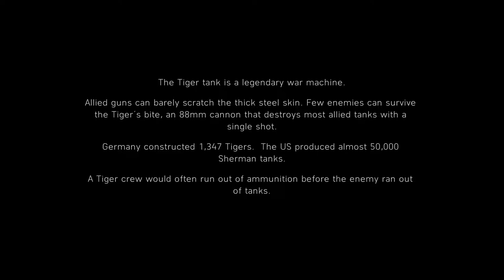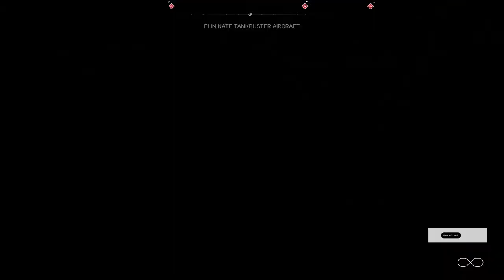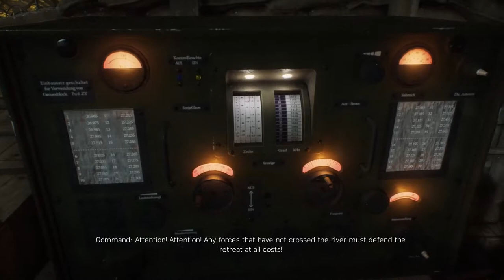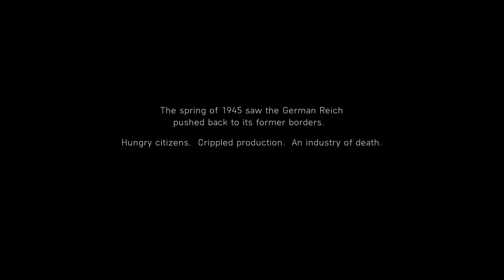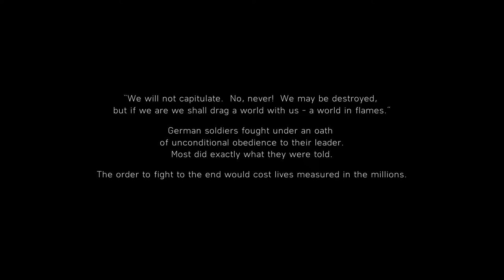Battlefield V Walkthrough Final Part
Developer(s) EA DICE[a]
Publisher(s) Electronic Arts
Producer(s)
Aleksander Grøndal
Andreas Morell
David Sirland
Lars Gustavsson
Ryan McArthur
Designer(s)
Daniel Berlin
Nathalie Ek
Ross Darvill
Artist(s)
Carlos Villarreal Kwasek
Conny Bergqvist
Fabien Christin
Joakim Stigsson
Writer(s) Steven Hall
Composer(s)
Patrik Andrén
Johan Söderqvist
Series Battlefield
Engine Frostbite 3
Platform(s)
Microsoft Windows
PlayStation 4
Xbox One
Release November 20, 2018[1]
Genre(s) First-person shooter, battle royale